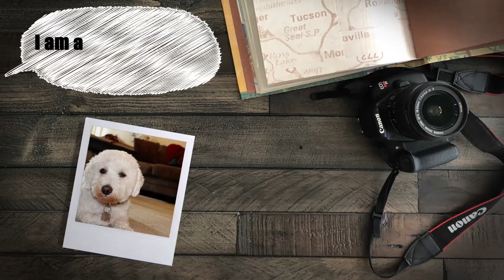Snowball and his Pillow